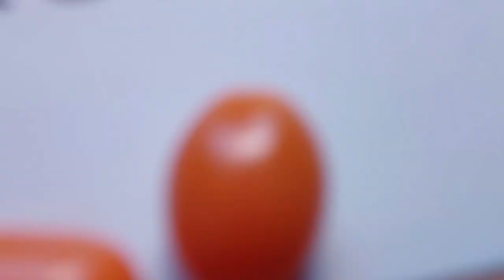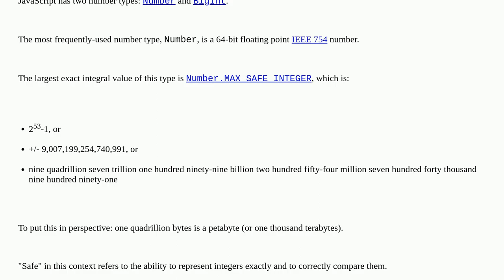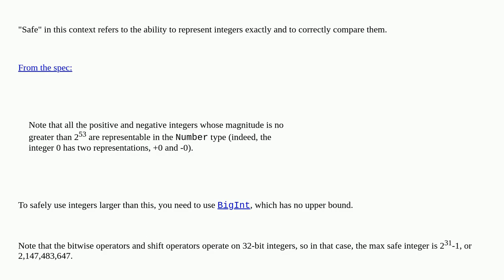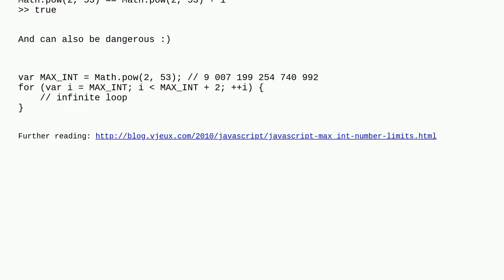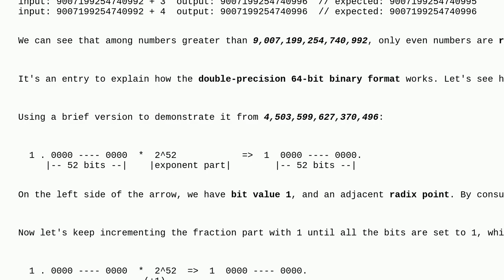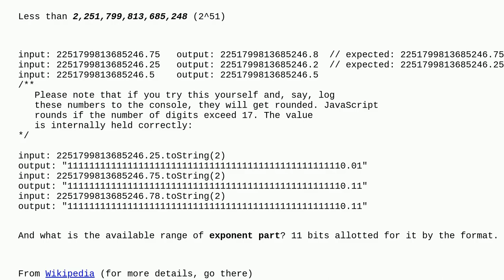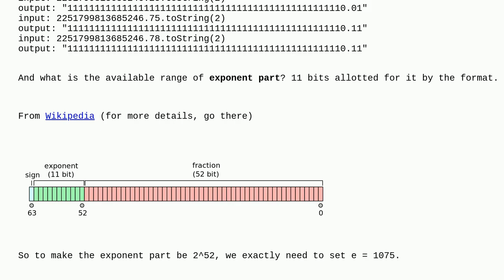What is JavaScript's highest integer value that a number can go to without losing precision?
A special thanks goes out to the community

  math cross-browser browser javascript